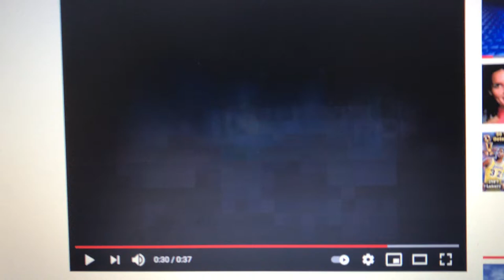CBS Television Distribution/20th Television (2015)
Taken from Season 1 (2015) of the 2015 revival of TROS (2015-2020).

The 2015 revival of this show premiered on January 27, 2015 as a mid-season replacement on the GoAnimate TV Network. New episodes of this show aired Tuesday mornings on the network until mid-July 2015.
This was the only show where its season finale was not in May 2015.

Season 1: January 27, 2015 - August 14, 2015 (27 episodes)